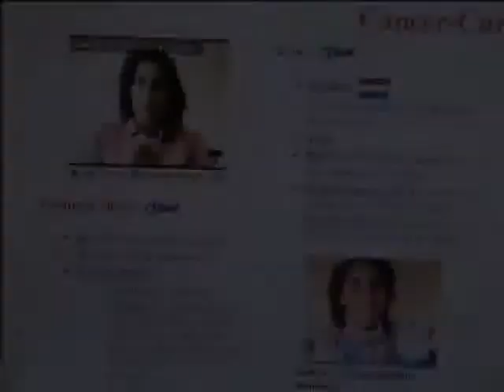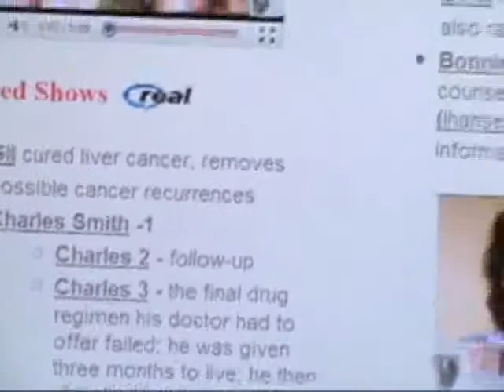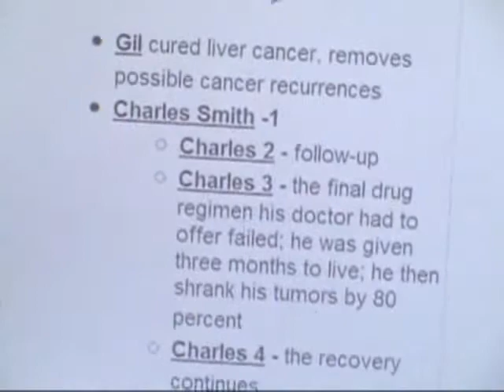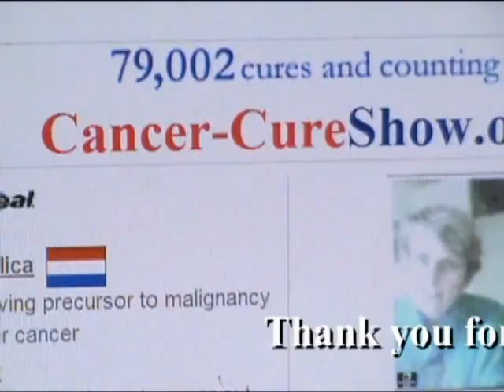"He had two tumors, wrapped around his heart." -- Cancer Cure with Immunics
§ The CureDrive -- is a NONPROFIT where we DEMONSTRATE and teach CURE of medically incurable diseases on camera.